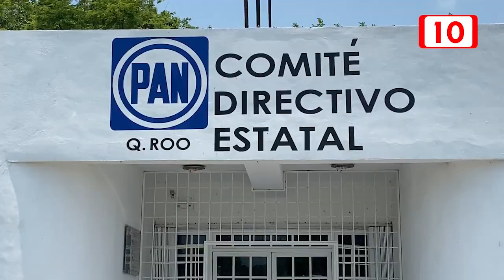Germán González en espera de aprobación de panistas en Quintana Roo